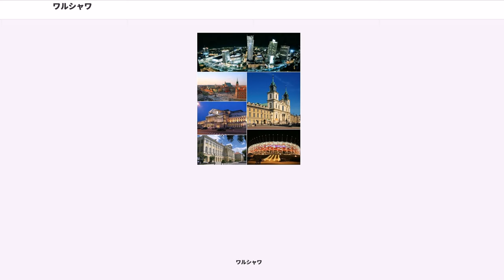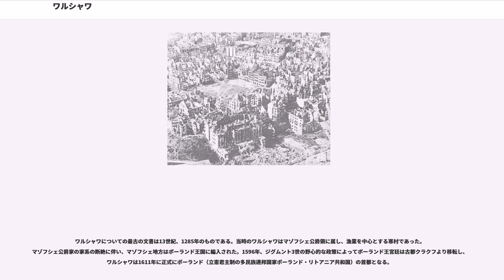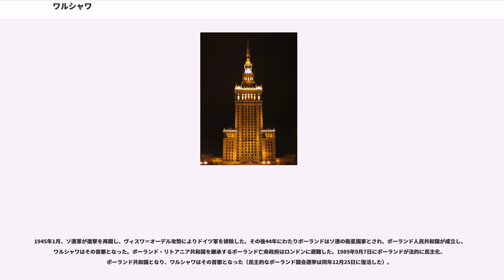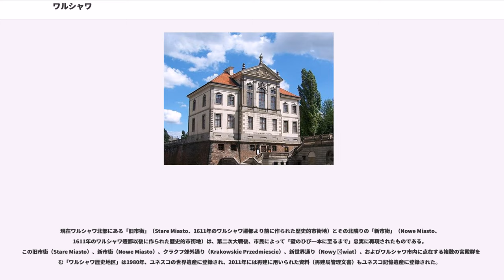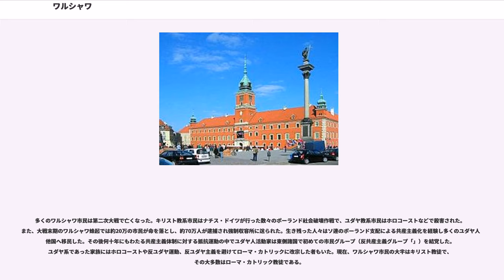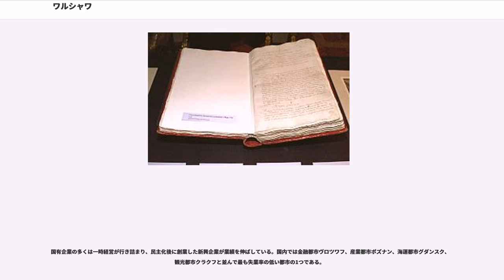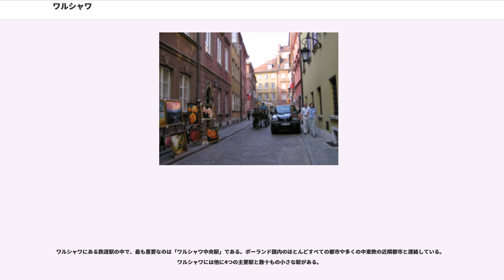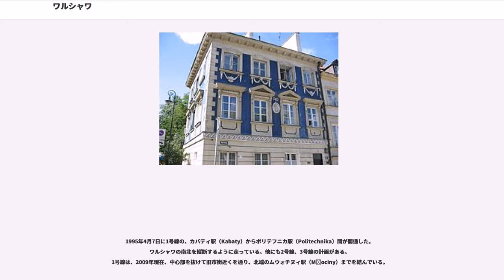ワルシャワ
ワルシャワ（；ヴァルシャヴァ、、ワルソー[ˈwɔː"r"sɔː]）は、ポーランドの首都でかつ同国最大の都市。マゾフシェ県の県都。ポーランドの政治、経済、交通の要衝でもある。

ワルシャワにはヴィスワ川の中流、マゾフシェ地方に位置し、市内をヴィスワ川が貫通する。第2次世界大戦後、戦火で荒廃した旧市街を「煉瓦のヒビに至るまで」復元して往時の町並みを回復した。1980年、ユネスコに「ワルシャワ歴史地区」として世界遺産に登録された。

製造業、鉄鋼業、電機産業、自動車産業などの工業都市であり、ワルシャワ大学を初めとするポーランド有数の高等教育機関が集中し、歌劇場やワルシャワ国立フィルハーモニー管弦楽団を擁する首都。

毎年8月1日の午後5時、サイレンの音を合図にワルシャワ市内では人によりその場で直立不動となり1分間の黙祷を捧げるとされる。この1分間は全ワルシャワ市の部分的な機能が停止するとも云われる。これは1944年8月1日午後5時に開始されたワルシャワ蜂起での犠牲者を追悼する行事。この時刻およびその行事は、ワルシャワ（Warszawa）の頭文字をとって「時刻Ｗ」と呼ばれる。

ワルシャワについての最古の文書は13世紀、1285年のものである。当時のワルシャワはマゾフシェ公爵領に属し、漁業を中心とする寒村であった。マゾフシェ公爵家の家系の断絶に伴い、マゾフシェ地方はポーランド王国に編入された。1596年、ジグムント3世の野心的な政策によってポーランド王宮廷は古都クラクフより移転し、ワルシャワは1611年に正式にポーランド（立憲君主制の多民族連邦国家ポーランド・リトアニア共和国）の首都となる。

1795年の第三次ポーランド分割でプロイセン領に組み込まれた。1807年、プロイセンを征服したフランスのナポレオンが、ティルジット条約によってワルシャワ公国を建てるが、ナポレオン失脚にともなうウィーン会議で、多くのワルシャワ公国の地域はポーランド王国（ポーランド立憲王国）とすることが確認され、ロシア皇帝アレクサンドル1世がポーランド国王の座につくことになった。
独立を喪失してから、ワルシャワは幾度となくポーランド国家（ポーランド・リトアニア共和国）再興運動の中心地となった。1830年、十一月蜂起（ワルシャワ蜂起）が起こったが、翌年までに無惨に鎮圧された。1860年代前半にも民族運動が高揚し（一月蜂起）、一時はワルシャワにポーランド人の臨時政府も成立したが、再びロシアによって鎮圧された。当時のロシア皇帝は開明的なアレクサンドル2世であったが、この事件を受けてポーランドに対してはロシアへの同化政策を図るようになる。

ポーランドを占領していたドイツ、オーストリアは第一次世界大戦で敗戦国となった。また、第一次世界大戦中に社会主義革命が起こったロシアでは、ソヴィエト政権が成立していた。パリ講和会議において、ポーランドの独立が承認され、ワルシャワは独立を回復させた。ポーランド・リトアニア共和国の継承国家として1918年にポーランドが独立を取り戻したのち、ワルシャワは再びポーランドの首都と定められた。

1939年にナチス・ドイツがポーランドへ侵攻、ワルシャワはドイツ軍の電撃戦による空襲に晒され、ナチス・ドイツの占領下におかれた。ポーランド政府は降伏せずポーランド亡命政府としてパリ次いでロンドンに拠点を置き抵抗運動を開始。いっぽうワルシャワ市内居住のユダヤ人はドイツによってワルシャワ・ゲットー（ユダヤ人居住区）へ集められ、1942年の移送と1943年4月19日に親衛隊少将ユルゲン・シュトロープによるゲットー解体で、国内の絶滅収容所に送られた（ワルシャワ・ゲットー蜂起）。

1944年8月1日、ソ連軍がワルシャワに迫り、市民に対してドイツ軍への蜂起を呼び掛ける放送が行われた。呼応したワルシャワ市民がワルシャワ蜂起を起こすが、ソ連軍は補給不足のため進撃を停止した。ドイツ軍はソ連軍の救援が無いのを見越して、反撃に転じた。結局、63日の戦闘の末、蜂起は鎮圧された。

1945年1月、ソ連軍が進撃を再開し、ヴィスワ＝オーデル攻勢によりドイツ軍を排除した。その後44年にわたりポーランドはソ連の衛星国家とされ、ポーランド人民共和国が成立し、ワルシャワはその首都となった。ポーランド・リトアニア共和国を継承するポーランド亡命政府はロンドンに避難した。1989年9月7日にポーランドが法的に民主化、ポーランド共和国となり、ワルシャワはその首都となった（民主的なポーランド国会選挙は同年12月25日に...